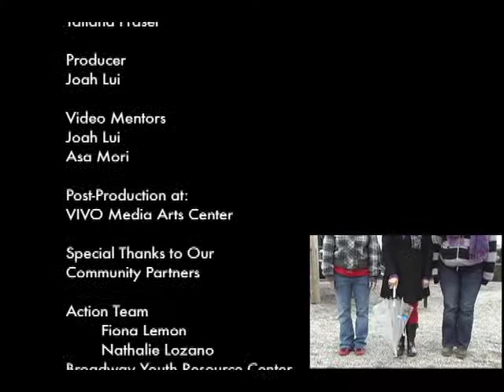LustandFound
Inspired by the lived experience of a young woman struggling to find her path in a new country. This youth project took place over 2 months where 5 young women learned to make a film for the first time! Partnership project between MY CIRCLE Youth Action Team, Girls Action Foundation, and Digimajou Productions.